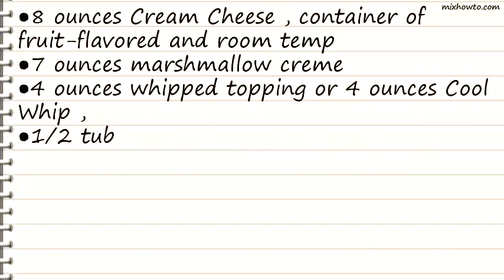Recipe Fruity Fruit Dip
INGREDIENTS:
●8 ounces Cream Cheese , container of fruit-flavored and room temp
●7 ounces marshmallow creme
●4 ounces whipped topping or 4 ounces Cool Whip ,
●1/2 tub